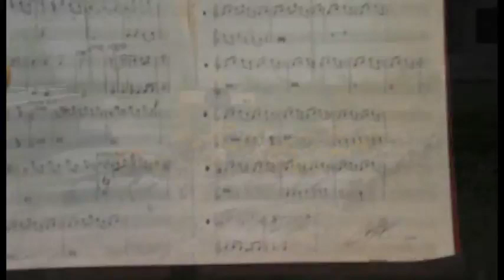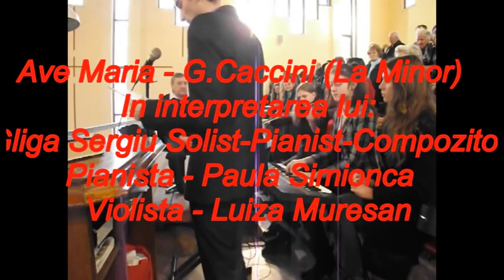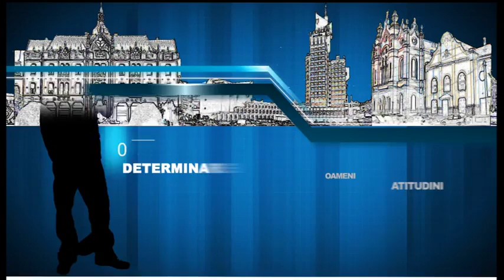Gliga Sergiu - In Cadrul Emisiunii ,,Cu Degetul Pe Rana'' - TV1 SM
Multumesc pentru invitatie Domnului.Dir. Pop Felician.
Multumesc pentru sustinere tuturor !